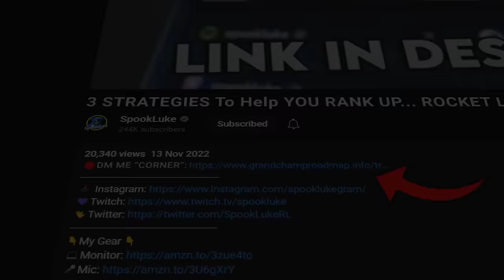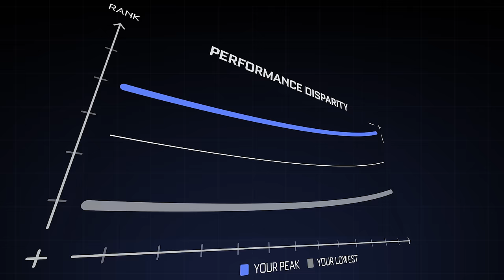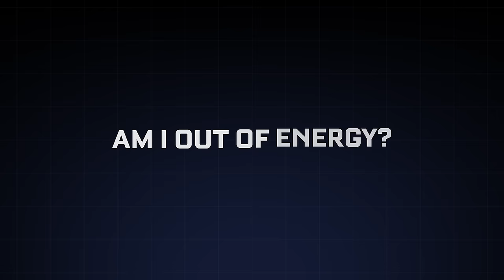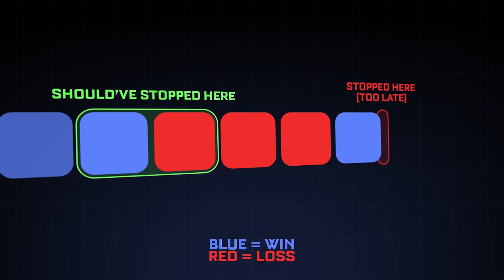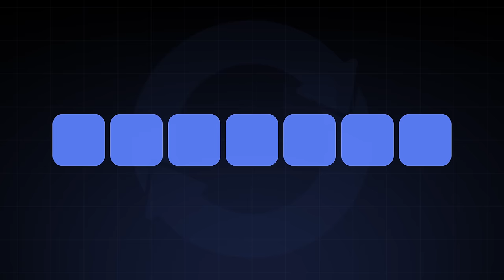How to INSTANTLY Improve Your Rank in Rocket League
You're playing ranked WRONG. In this video, I cover 3 strategies you can use to climb rank faster in Rocket League.

Do you,
Luke

🎞️Edited By: Buck
🎨Thumbnail By: Totema
⏱️Timestamps:
Intro - 0:00
Rule #1 - 01:44
Rule #2 - 03:11
Rule #3 - 05:29
Outro - 07:22